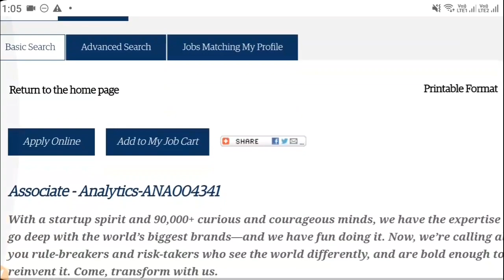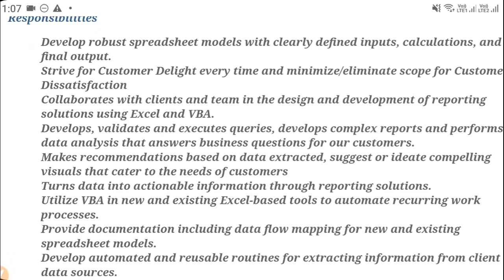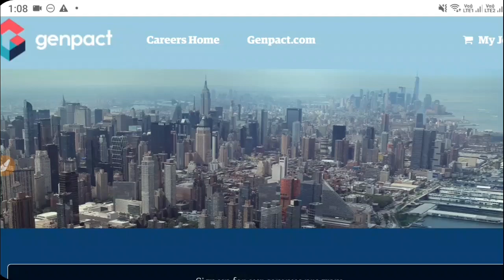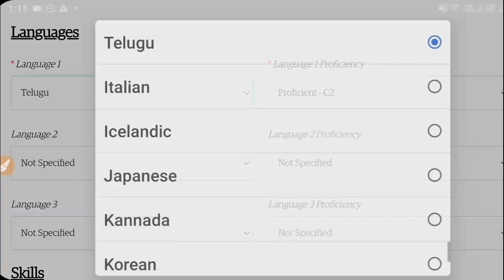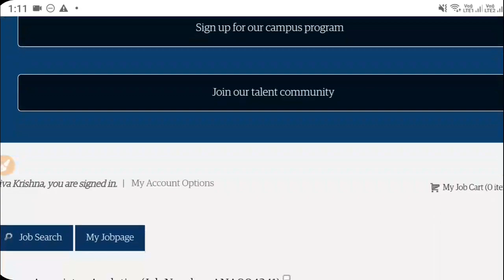Genpact Recruitment 2022 || Work From Home Jobs In Telugu || Jobs In Hyderabad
🙏ఫ్రెండ్స్.. ఈ  వీడియోని అన్ని వాట్సాప్ & టెలిగ్రామ్ గ్రూపుల్లో షేర్ చెయ్యండి.. అందరికి మీ వంతుగా Help చెయ్యండి🤝👍